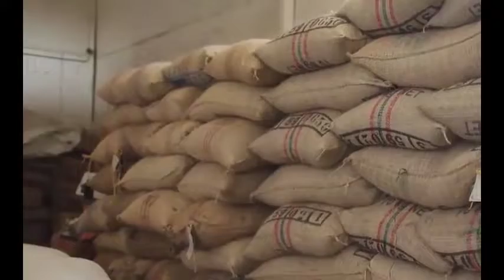Senado la casa de todos los colombianos